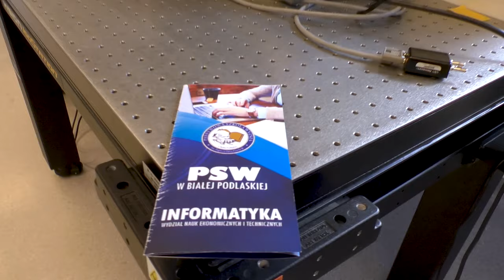PSW Students Vlog #14 – THE INNOVATION RESEARCH CENTRE (CBNI)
THE INNOVATION RESEARCH CENTRE (CBNI)

The Innovation Research Centre in health, IT and renewable energy sources - research infrastructure at Pope John Paul II State School of Higher Education in Biała Podlaska The Innovation Research Center supports the scientific development of three fields: construction (with the specialization of renewable energy sources), public health (with the Lyme disease and tuberculosis program), information technology (components for optical image processing, telecommunications and semiconductor components).
The Innovation Research Centre contains the following laboratories:
- laboratory of materials and analysis of results,
- microbiology laboratory,
- laboratory of deactivation and decontamination,
- serology laboratory, immunology laboratory,
- laboratory of molecular biology,
- Genotyping lab,
- optics studio,
- clean room,
- 2 simulation laboratories,
- chemical lab,
- 2 technical rooms,
- 2 renewable conversion laboratories.

„The project is financed by the Polish National Agency for Academic Exchange under the Modern Foreign Promotion Programme”

CENTRUM BADAŃ NAD INNOWACJAMI (CBNI)

Centrum Badań nad Innowacjami w zakresie zdrowia, technologii
informatycznych oraz źródeł energii odnawialnej - infrastruktura badawcza przy PSW im. Papieża Jana Pawła II w Białej Podlaskiej

Centrum Badań nad Innowacjami wspiera rozwój naukowy trzech kierunków:
budownictwa (ze specjalnością odnawialne źródła energii),
zdrowia publicznego (z programem badania boreliozy i gruźlicy),
informatyki (elementy służące do optycznego przetwarzania obrazów, elementy telekomunikacyjne i półprzewodnikowe).

W skład CBNI wchodzą następujące laboratoria:
- pracownia materiałów i analizy wyników,
- pracownia mikrobiologii,
- pracownia dezaktywacji i dekontaminacji,
- pracownia serologii, pracownia immunologii,
- pracownia biologii molekularnej,
- pracownia genotypowania,
- pracownia optyki,
- pomieszczenie czyste,
- 2 pracownie symulacji,
- pracownia chemiczna,
- 2 pomieszczenia techniczne,
- 2 pracownie konwersji odnawialnej.

 „Projekt finansowany przez Narodową Agencję Wymiany Akademickiej w ramach Programu Nowoczesna Promocja Zagraniczna”

Made by:
Kamil Muszyński
Konrad Zbucki